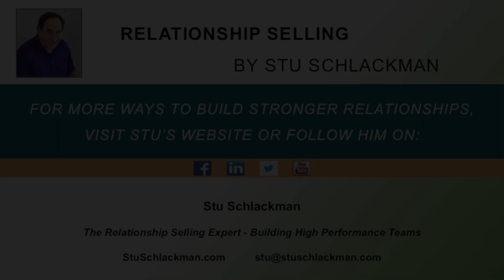Relationship Selling with Stu Schlackman - Great Sales Consultants Have Humility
What is the role of a sales consultant? There are two types. Later we’ll talk about when and why you should hire a sales consultant to help you improve your sales operation. But today we’ll talk about the salesperson, sales representative or sales consultant.

Let me give you an example of a great sales consultant. I’ve mentioned him in the past and now I’d like to give you another scenario of what a strong sales consultant does. In a nutshell, they are a trusted advisor.

Over the past five years my wife and I invested our retirement with a firm that partnered us with Phil as our advisor. Our performance with the firm over that time was fairly reasonable. As with most firms, they take advantage of the market gains while trying to protect their clients when the market becomes bearish. It worked most of the time, but in the last pandemic-driven market slide, we got hurt pretty bad in the bond market and didn’t get back in at the right time.

Phil fell on his sword, apologized, and gave us a detailed explanation of what went down. When Phil decided to venture out on his own, we had some soul searching to do.  We had such a strong relationship with Phil, and we were disappointed when he left. But Phil had earned our trust, so we decided to at least give him a chance.

In our “first” meeting, Phil explained his philosophy, that the client always comes first, not his profit. He had proved that the first time. He was showing us – again – that his service mindset set him apart from other financial advisors. It only took an hour for us to decide to move forward with Phil and we feel great satisfaction about our decision.

Based on this experience, I’d like to give you three criteria to master if you want to be a successful sales consultant. Following these tips will help you grow sales, generate more leads and referrals, and improve the bottom line.

First, successful sales consulting is about having humility. It’s always taking ownership for the good and the bad. Phil had no problem owning up to missing the opportunity to get us back in the market earlier. It wasn’t his fault because he was simply following the company’s strategy. Having humility is knowing that no one is perfect and that we all make mistakes. But in life, the best teacher is learning from those mistakes. Sales success comes from experience, and most of our learning moments come from not winning the business.

The second mark of successful sales consulting is having a servant attitude. The Scandinavian root word for sales is “to serve.” When you have the mindset of serving your customers, you are always looking out for their best interest first. When I was a sales leader, I told my people, “I am here to serve you”. I’ve always believed that my success is the culmination of the team’s success. Leaders should be asking themselves, “What do I need to do to make you successful”?

Studies show that people often will leave a company because of the person they report to. Nothing is more stressful than working for someone that doesn’t have your best interest at heart. It makes you feel that you’re not valued and therefore the best solution is to find another job opportunity with a different company. When we put others first, we are more attentive to their needs, and the outcome is a trusting and open relationship where communication thrives. If you ever deal with turnover issues, this is a good area to look to for improvement.

Good selling!
Stu

Stu Schlackman is the Relationship Selling Expert. After more than 20 years in corporate sales, Stu formed his sales training firm to focus on helping his clients achieve superior sales results. Leveraging his competitive nature, he focuses on training and coaching sales and service teams to reach peak performance.

Before starting his own company, Schlackman was instrumental in increasing revenue and growing the client base of large corporations such as Capgemini, EDS, and the former Digital Equipment Corporation. His focus on relationship building led his sales teams to exceed sales projections by more than 30% percent annually.

Today, Schlackman uses his “Four People You Should Know” Personality Styles Assessment to help companies build high performance teams and increase sales by connecting with the four different personality styles.